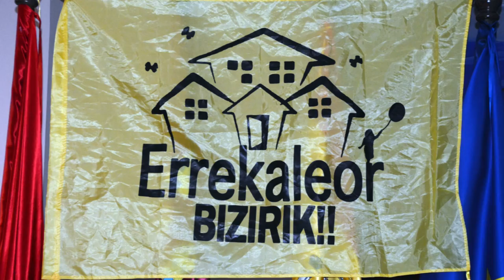El barrio okupado Errekaleor - Debate (VI) - VI Jornadas AntiRepresión RM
Murcia - Gasteiz
09/11/2018
Está pasando...